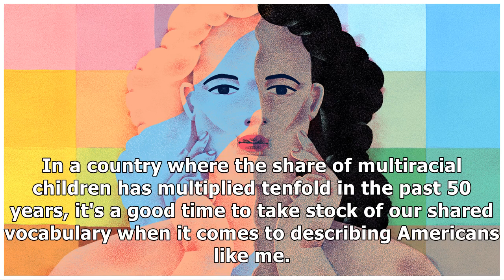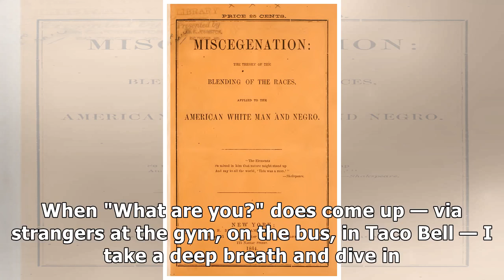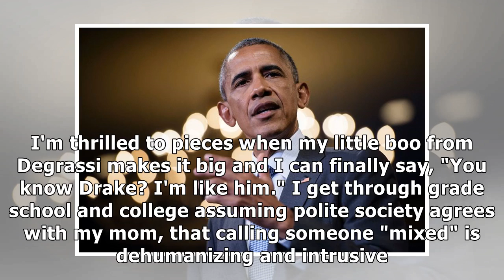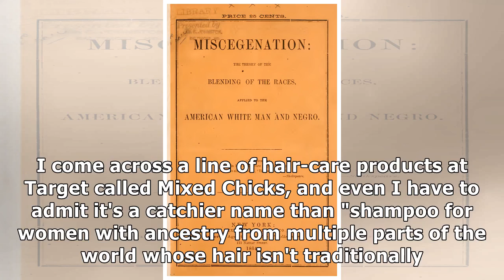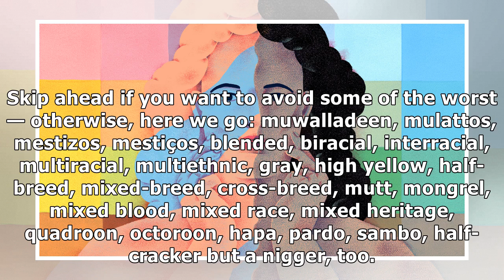All Mixed Up: What Do We Call People Of Multiple Backgrounds?